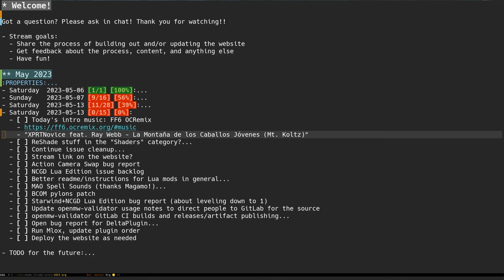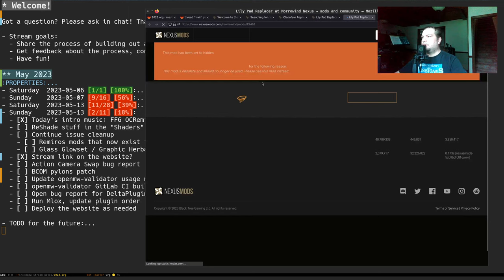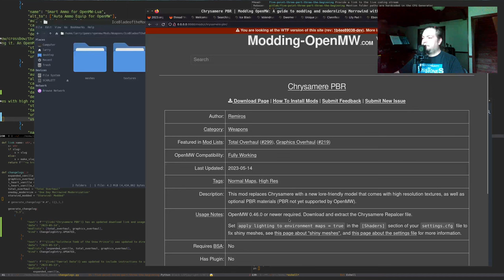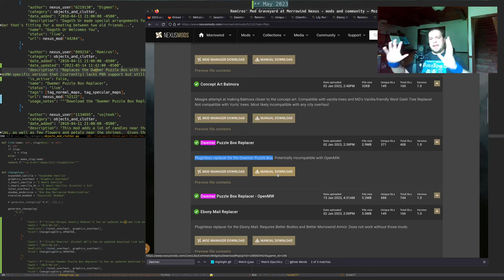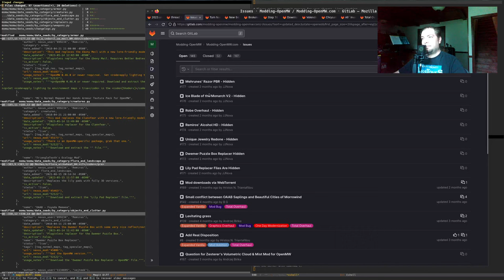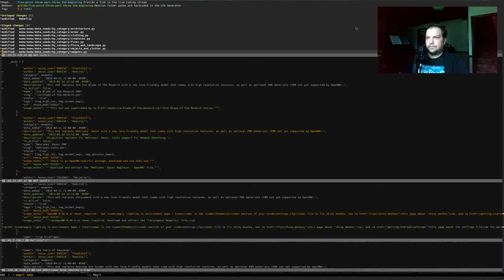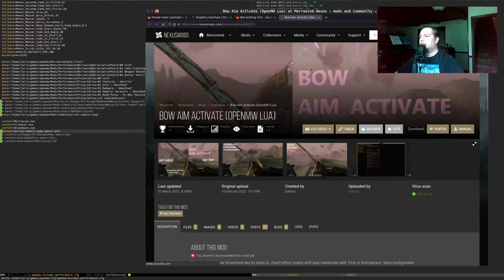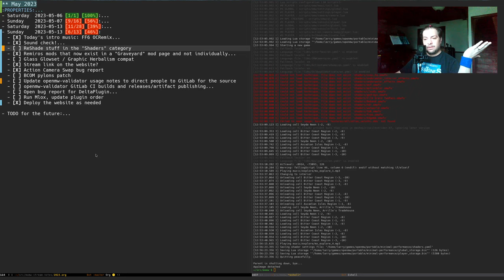Let's update Modding-OpenMW.com! #3 2023-05-14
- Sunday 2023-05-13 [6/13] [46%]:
  - [X] Today's intro music: FF6 OCRemix
    - "XPRTNovice feat. Ray Webb - La Montaña de los Caballos Jóvenes (Mt. Koltz)"
  - [ ] ReShade stuff in the "Shaders" category
  - [X] Remiros mods that now exist in a "Graveyard" mod page and not individually
    - [X] Identify affected mods
    - [X] Update
    - [X] Changelogs
  - [ ] Glass Glowset / Graphic Herbalism compat
  - [X] Stream link on the website?
  - [X] Action Camera Swap bug report
  - [ ] BCOM pylons patch
  - [ ] Update openmw-validator usage notes to direct people to GitLab for the source
  - [ ] openmw-validator GitLab CI builds and releases/artifact publishing
    - This should also include a website like what my Lua mods have with a short video on how to use it
  - [ ] Open bug report for DeltaPlugin
  - [ ] Run Mlox, update plugin order
  - [X] Deploy the website as needed